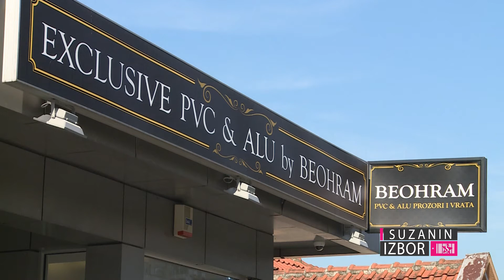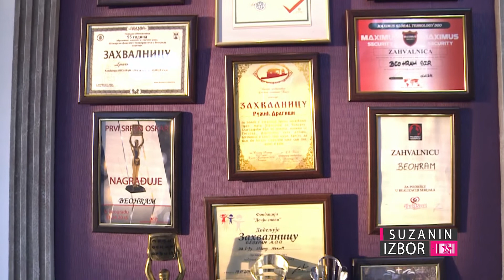Suzanin izbor S03E100 - Beohram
U eri pametnih telefona, pametnih uređaja svih vrsta, naši stanovi i kuće postaju pametni. Ovu tranziciju ka pametnom prate takođe i prozori. I kada se na domaćem terenu nove tehnologije udruže sa beskompromisnim kvalitetom, tradicijom porodične firme i energičnošću, obrazovanjem i iskustvom u oblasti PVC i ALU stolarije jedno ime se ističe: Beohram.